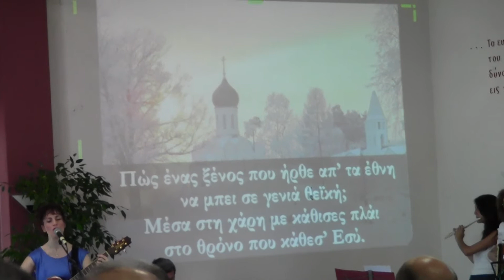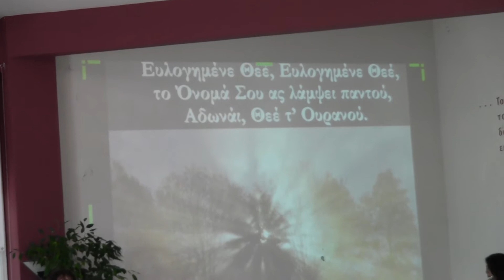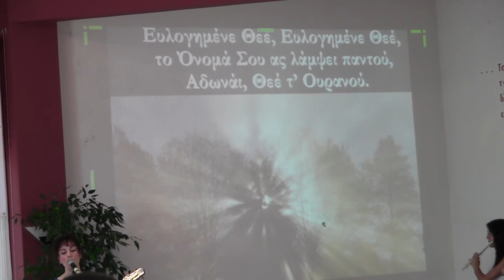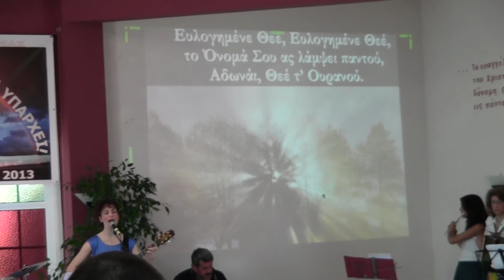ΠΟΙΟΣ ΕΙΜΑΙ ΕΓΩ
Τίτλος πρωτοτύπου:Barouh hashem Adonai (1982)
Μετάφραση:Κατικαρίδης Νίκος